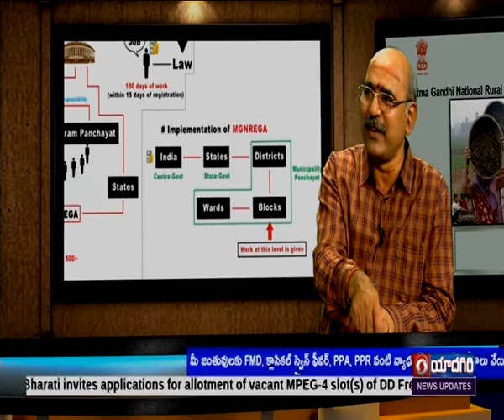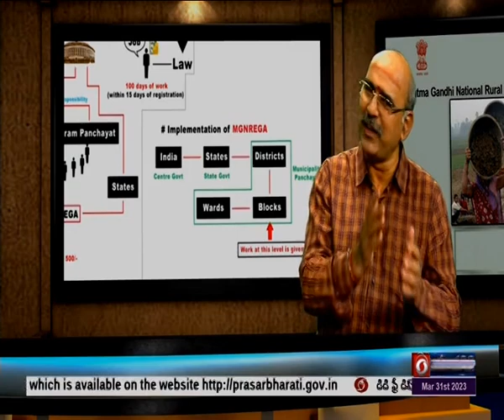వికాస భారతం || VIKASA BHARATHAM " MGNREGA "|| Dt:31-03-2023